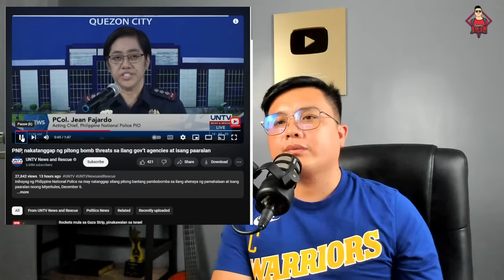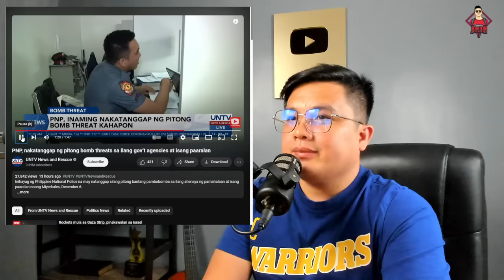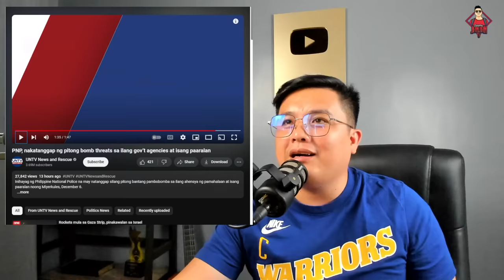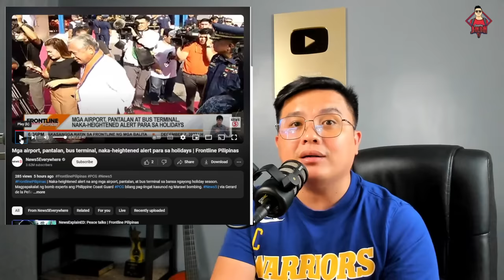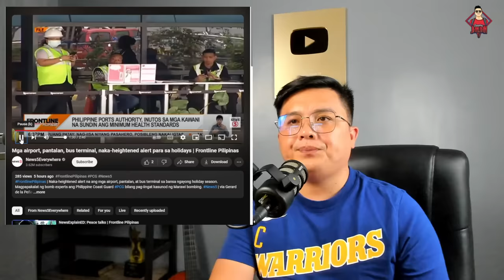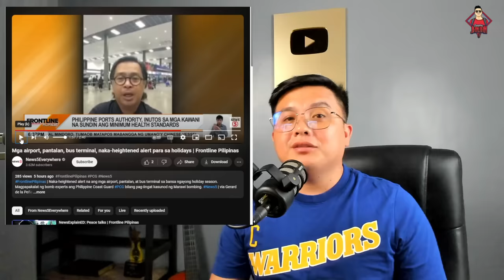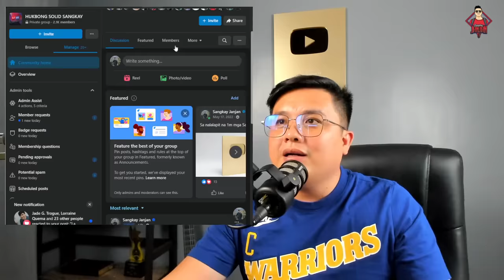MAY PANGANIB SA PILIPINAS? MGA SUNDALO NAKA-ALERTO NA!